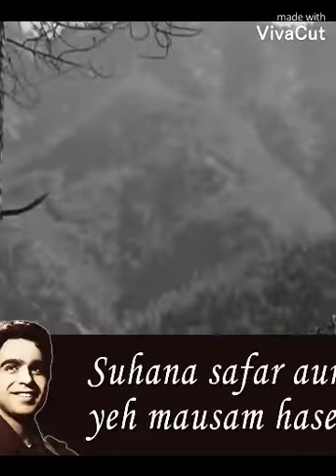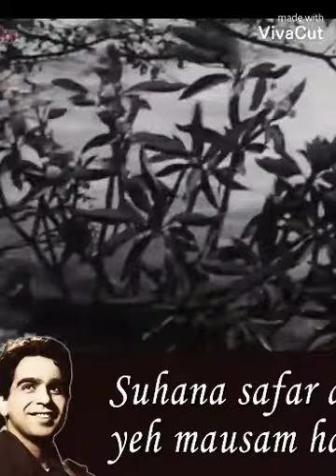Cover of Suhana Safar by Nikhil Bhatt